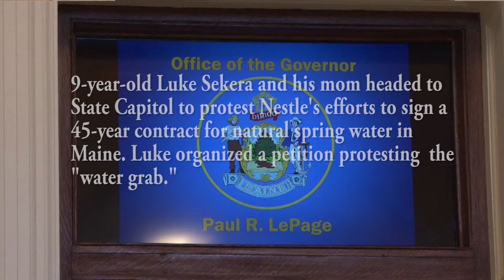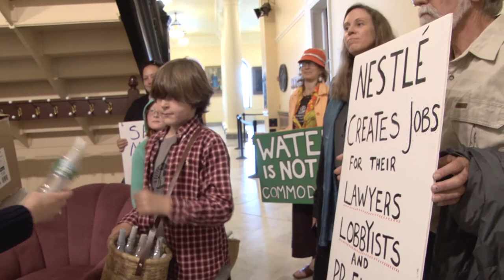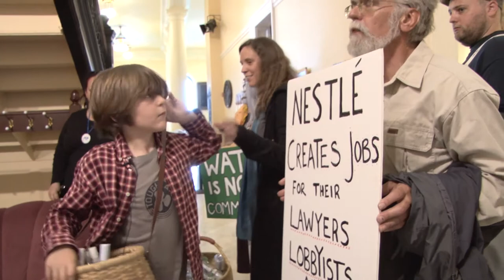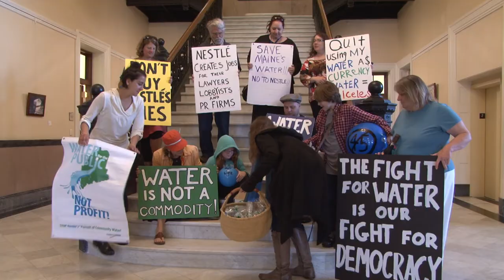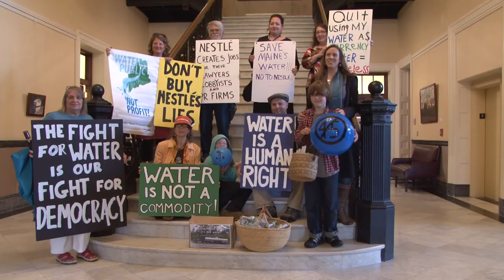Luke's No-Nestle petition refused by Maine Governor LePage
-- Fryeburg, Maine resident Nickie Sekera and her 9-year-old son Luke delivered more than 130,000 signatures to Maine Governor Paul LePage from their Change.org petition protesting an "unprecedented" contract that would turn over Fryeburg's water supply to Nestle for the next 45 years. Under the contract that's being considered, Nestle and its subsidiary Poland Springs would have exclusive rights to the town's spring water until the year 2058 -- effectively granting the multinational corporation control of the town's drinking water supply.